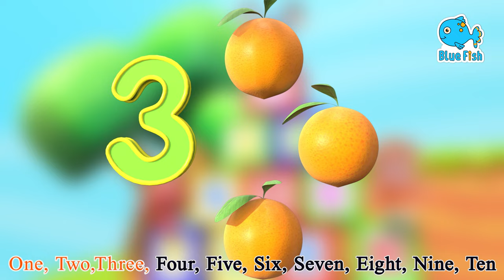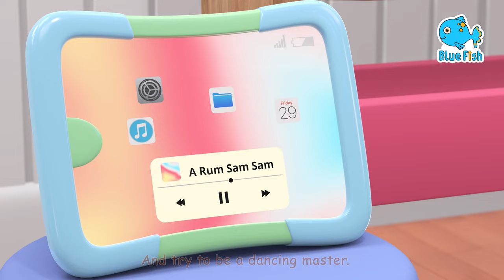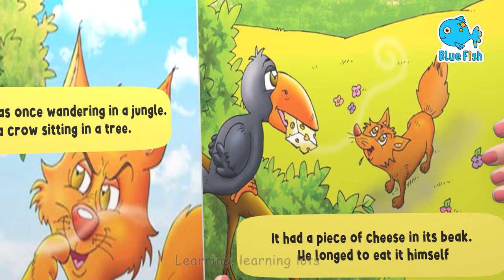ABC pretty Princess and Fairy Song | Blue Fish Kids Songs & Nursery Rhymes | 4K Videos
Abcdefghijklmnopqrstuvwxyz
Now I know my ABC's
Come along and sing with me

B for Brush
The letter B
We're princesses, you and me

C for Crown
The letter C
We're princesses so pretty

D for Dress
The letter D
They're so pretty
This one's for me

F for Fairy
The letter F
Look at our wings on our dress